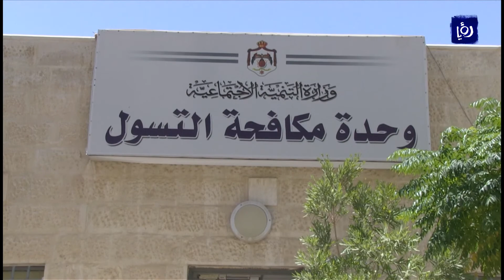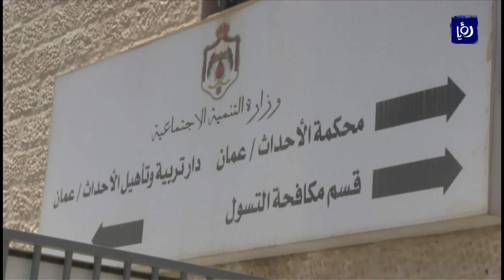ملف الأسبوع - ظاهرة التسول